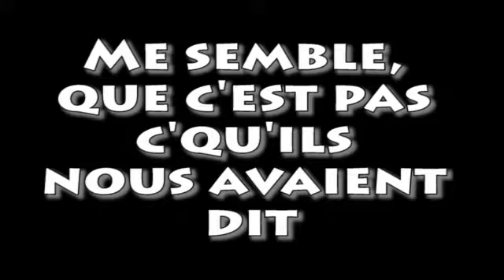Politique, mensonges et vidéo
Après ça on se demande pourquoi les gens ne s'intéressent pas à la politique, pourquoi y'a tant de cynisme? Ben oui, c'est ça!!!